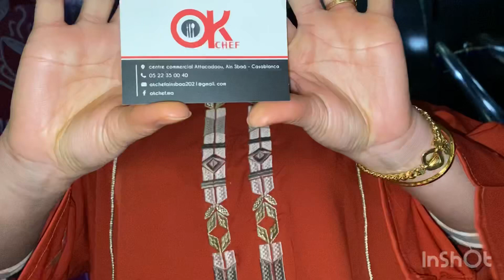عراضة دايزها الكلام عند الحاجة في مطعم اوك شاف الفطور روعة رقم المطعم 0522350040